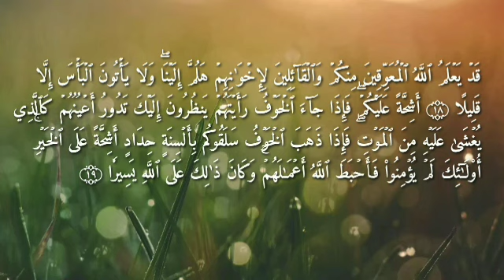ترجمة ومعاني سورة الأحزاب _ الصف الثالث . 03/11/2020